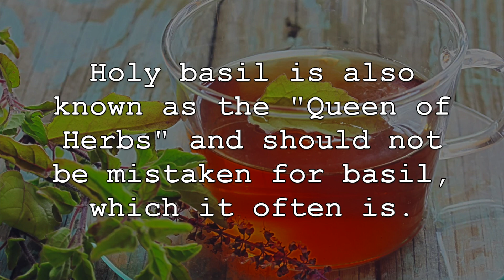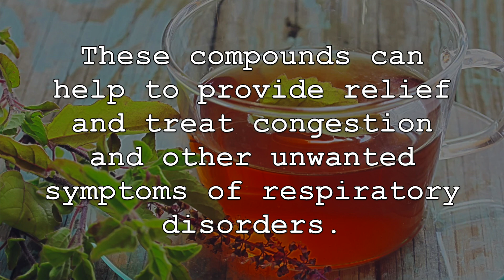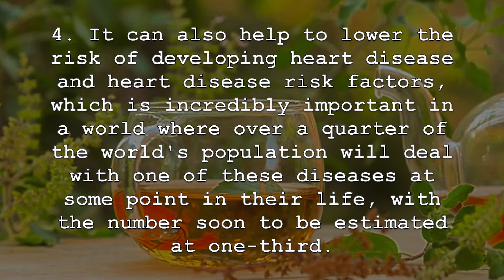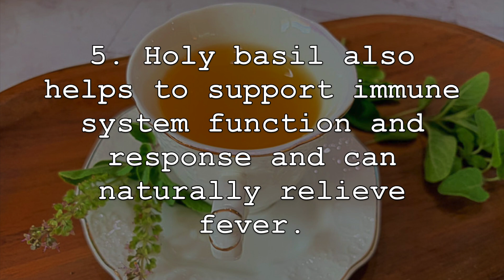5 Incredible Reasons To Drink Holy Basil Tea (Tulsi)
In this video I discuss the amazing health benefits of drinking Holy Basil tea. Holy basil is an amazing herb and provides many different health and medicinal benefits as explained in this video. Holy basil tea is one of the easiest ways to obtains these tremendous benefits.

Coach Nate
- Certified Training Specialist, Nutritionist, Herbalist and Health and Wellness Coach